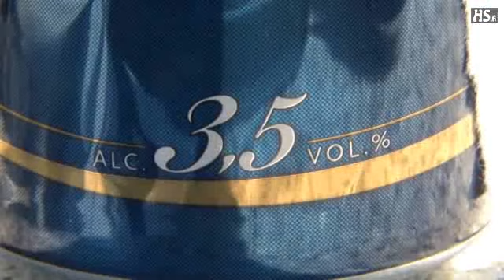Sokkotesti: Erottaako keskikaljan kakkoskaljasta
HS:n katutestissä selviteltiin, erottaako kadunmies keskioluen kakkoskaljasta. (8.9.2011)